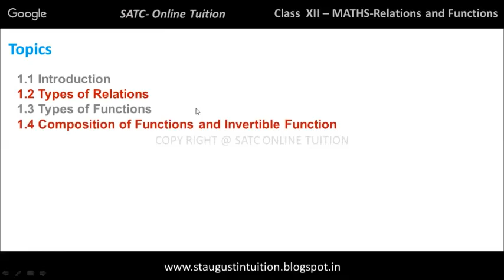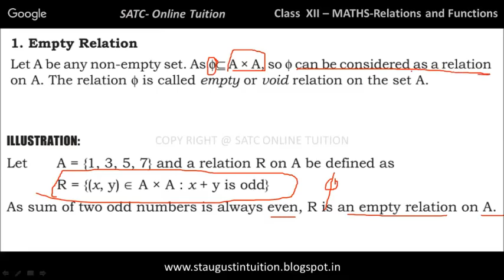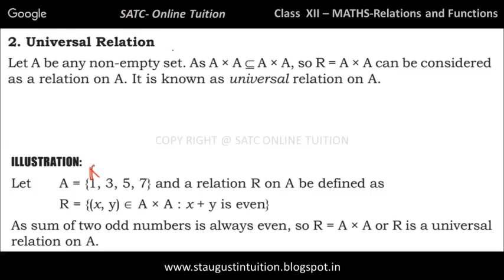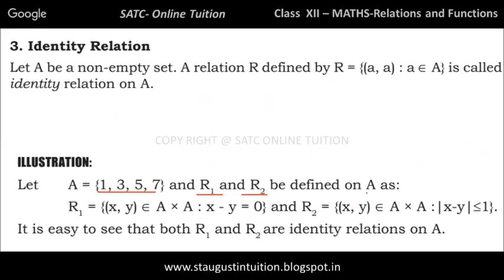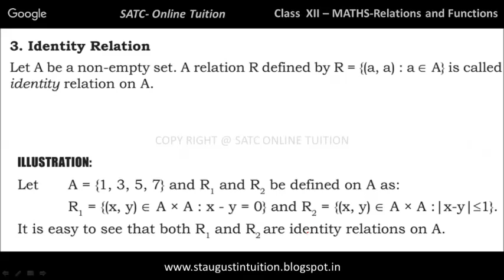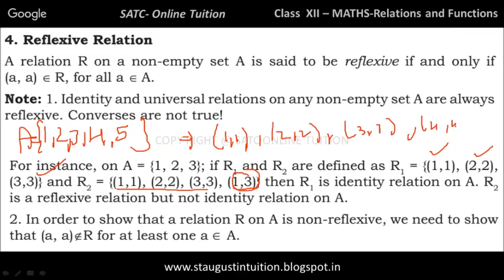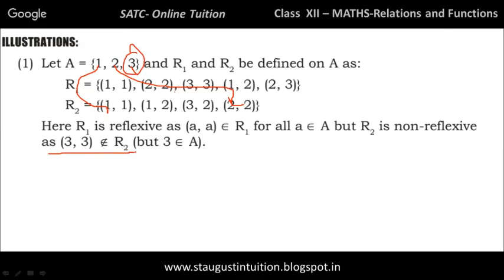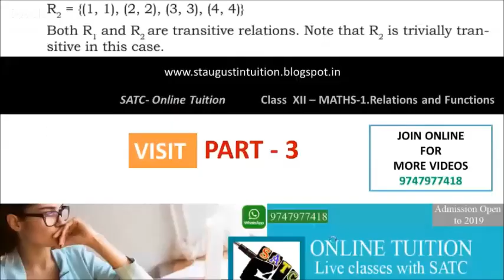Relations and Functions CBSE/ Class 12 Maths /SCERT Chapter 1- PART 2- Types of Relations